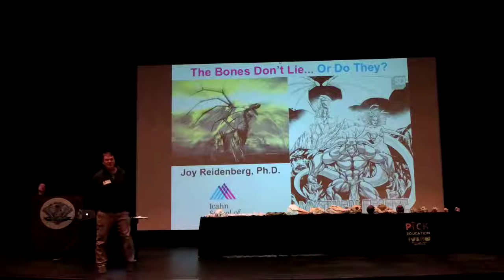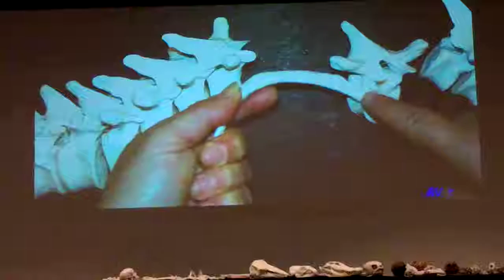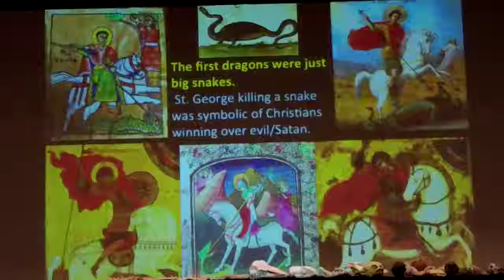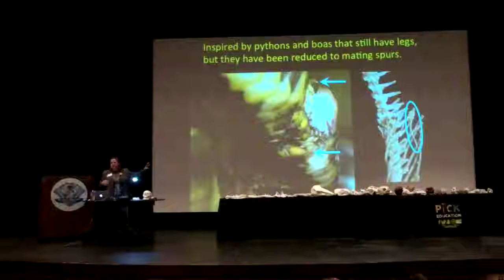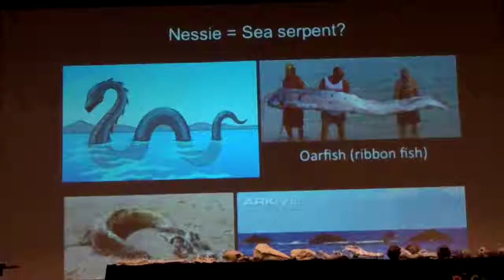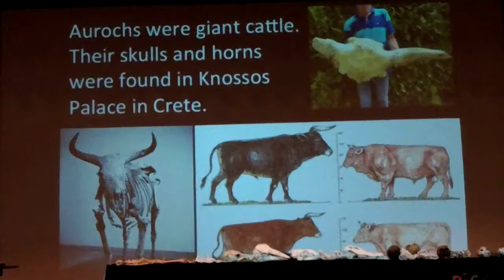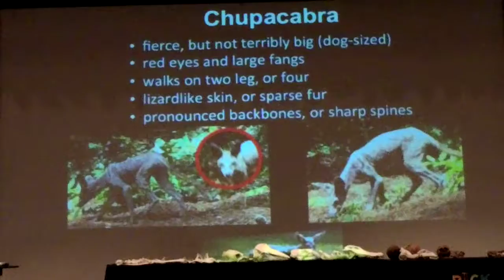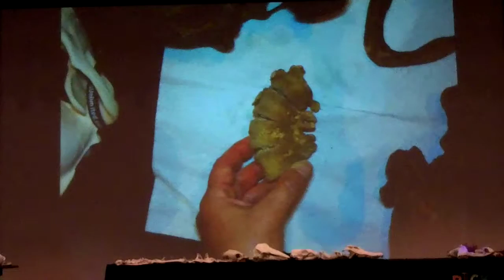The Bones Don't Lie... Or Do They? - Dr. Joy Reidenberg